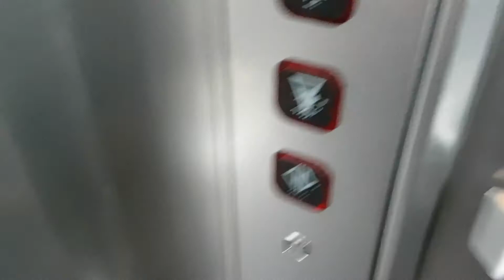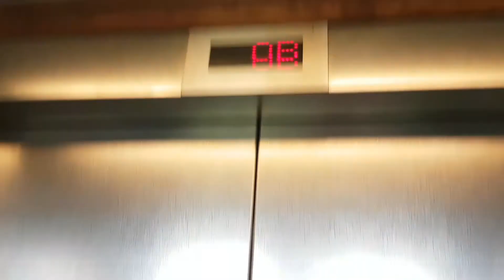2000 Cotswold Lift @ Kettering Platform 4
Serial No: C1241
Floors: 2 (Platform 4, Overbridge Level)
Capacity: 1000KGS/13 Persons
Year Built: 2000
Doors: Double Speed Sliding Doors